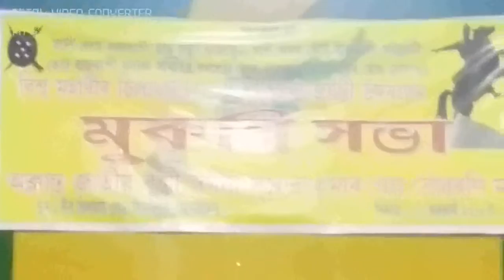Barpeta road koch dance at Simlaguri